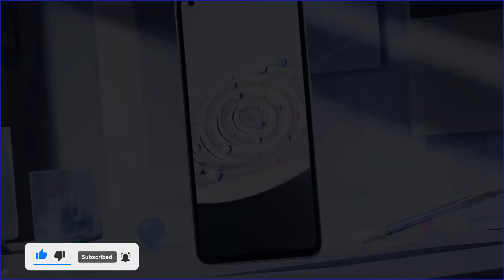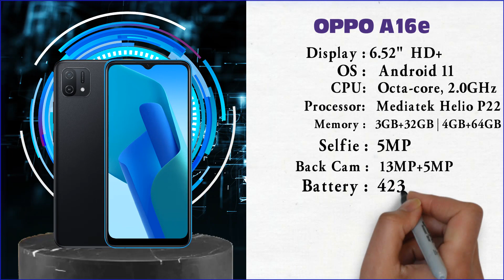OPPO ৪টি মোবাইল ১০ থেকে ২০ হাজারে || Best 4 OPPO Mobile Phones Price 10 to 20000 Taka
Best 4 OPPO Mobile Phones Price 10 to 20000 Taka || OPPO ৩টি মোবাইল ১০ থেকে ২০ হাজারে

PRODUCTS
ভিডিওতে বলা  দামগুলো ১০০% সঠিক নাও হতে পারে, কারণ বিভিন্ন অফার এর কারণে বা লোকাল শপে দাম কিছু কম হয়ে থাকে। আমার দেয়া দামগুলো অনলাইন থেকে সংগ্রহকৃত, তাই দামের কিছু তারতম্য থাকতে পারে। 👅👅👅👅👅👅